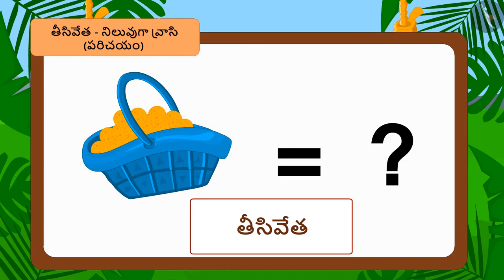నిలువుగా వ్రాసి రెండంకెల సంఖ్యల కూడిక|Part 1/3|2 digit vertical subtraction|Telugu|Class 3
"నిలువుగా వ్రాసి రెండంకెల సంఖ్యల కూడిక|Part 1/3|2 digit vertical subtraction|Telugu|Class 3 | మూడంకెల సంఖ్యల సంకలనం మరియు వ్యవకలనం  | कक्षा 3 | NCERT | ఇవ్వడం మరియు తీసుకోవడం

Understanding the meaning of centimetre | Addition & Subtraction of numbers upto 3 digits | Grade 3 | NCERT | Give and Take

Welcome to part 1 of 2 digit vertical subtraction. In this video, we will discuss the concept of 2 digit vertical subtraction.